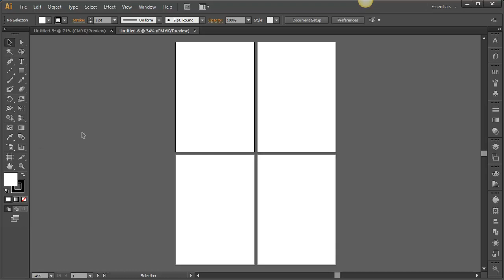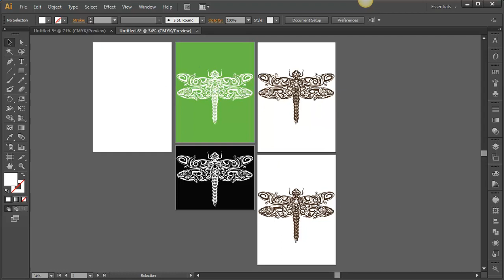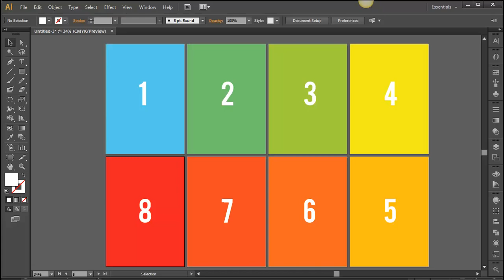How to Create Multiple Artboards in Adobe Illustrator (Bangla) | Adobe Illustrator Tutorial - 11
One of the greatest things about working in Adobe Illustrator is the ability to edit multiple designs in one document. Unlike Adobe Photoshop where you have to create completely new file to edit a new logo, photo, or other design, in Illustrator, you use what are called ‘artboards’ as your design space.

How to edit the artboard size
Artboards in Adobe Illustrator
How to Work with Artboards
Learn Everything About Artboard
How to Duplicate Artboards
How to create and copy artboards
Setting Up Multiple Artboards
Using The Artboard Tool In Adobe Illustrator